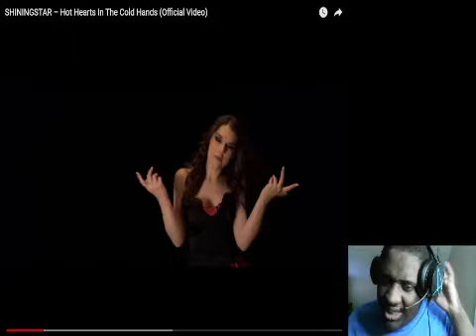SHININGSTAR Hot Hearts In The Cold Hand (Official Video) Reaction